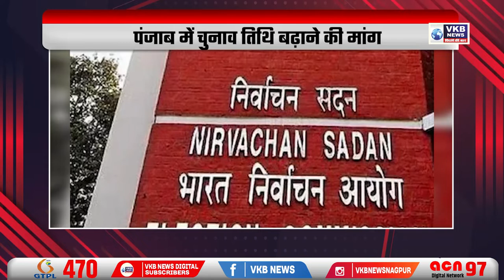आईआईटी बॉम्बे के छात्र ने खुदकुशी की